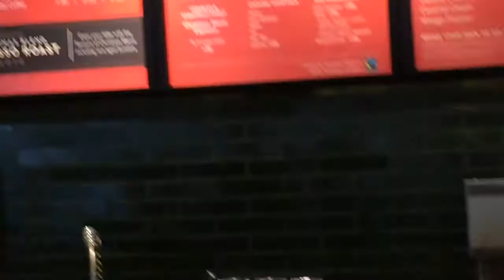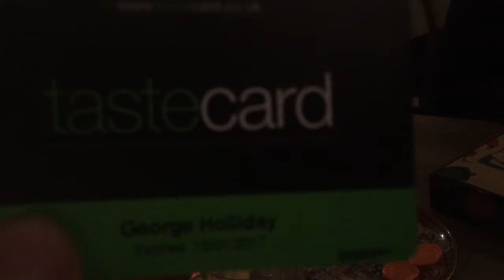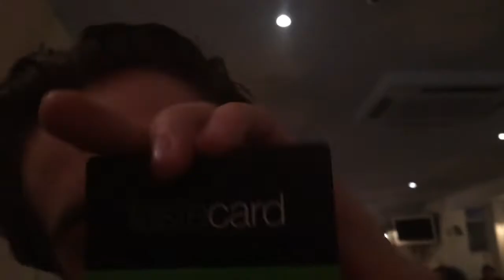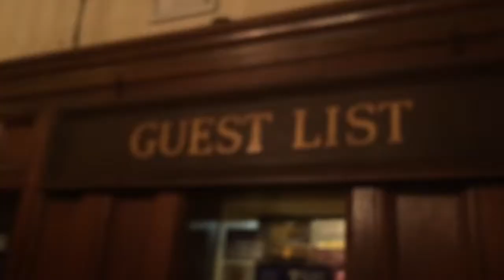VLOG[023] The Night I Met CORINNE BAILEY RAE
VLOG[023]